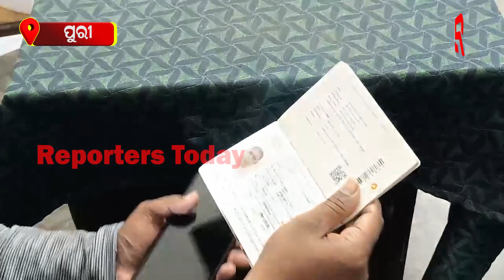ଅଣହିନ୍ଦୁ ଚିହ୍ନଟ ପାଇଁ ନାହିଁ ସ୍ୱତନ୍ତ୍ର ବ୍ୟବସ୍ଥା, ସେଥିପାଇଁ ଘଟୁଛି ଏଭଳି ଅବସ୍ଥା!